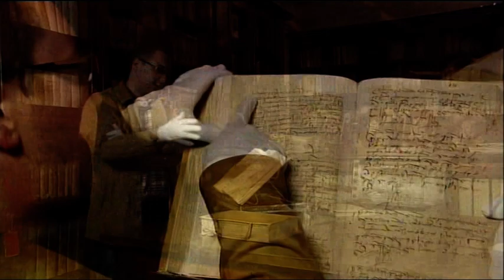Ben falado! - Capítulo 139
Actas do Cabido en Compostela. 1941
En 1491, un cóengo da catedral de Santiago foxe por razóns políticas, e o Cabido solidariamente acorda manterlle o salario. A acta desa reunión está en galego. En poucos decenios, o galego desaparece da documentación eclesiástica e civil.